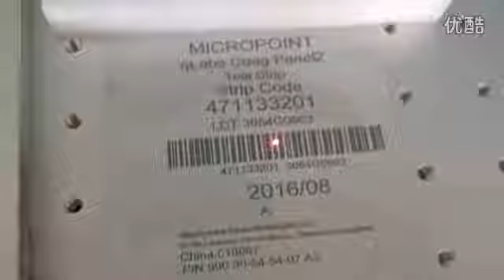uv fiber laser marking machine high quality focus lens big power laser source